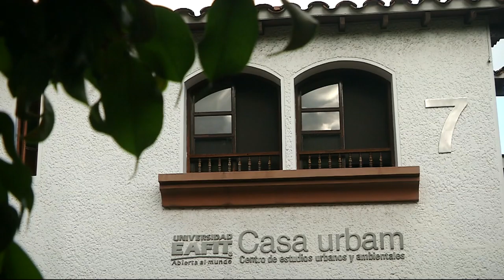Estudio de capacidades Envigado [NOTA - Diálogos Metropolitanos - 2019-07-03]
Nota realizada para el programa Diálogos Metropolitanos. Presentamos el Estudio de capacidades de soporte urbano-ambientales del municipio de Envigado